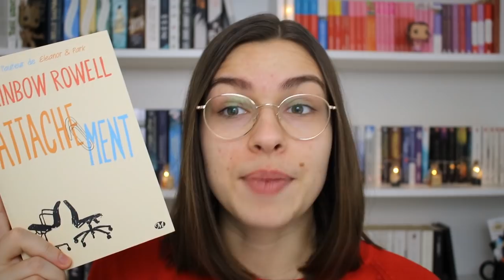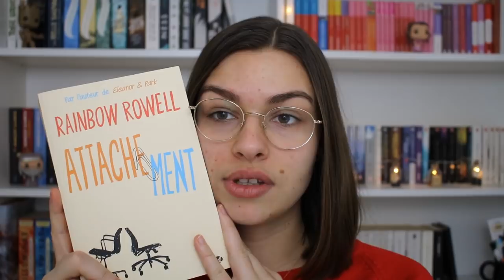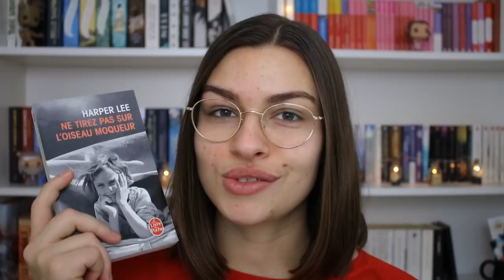Time Machine Challenge 2019 I Présentation & Pile à lire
Salut tout le monde, je vous retrouve aujourd'hui pour une vidéo spéciale car j'organise mon premier challenge de lecture ! J'ai décidé de créer mon challenge autour du genre historique. J'espère sincèrement que ça vous plaira et n'hésitez pas à participer ! Bon visionnage :)

Menus & PAL :

UNE HISTOIRE ENGAGÉE

- Lire un livre historique avec une héroïne et/ou écrit par une autrice : Les Derniers Jours des Reines - Jean-Christophe Buisson & Jean Sévillia

- Lire un livre historique qui traite de racisme : La Colline aux Esclaves - Kathleen Grissom

- Lire un livre historique avec un héros ou une héroïne faisant partie de la communauté LGBTQ+ : Le Procès d’Oscar Wilde - Merlin Holland

L’HISTOIRE À LA RENCONTRE DES GENRES

- Lire un roman policier historique ou un roman ésotérique historique : Voltaire mène l’enquête (T1) La baronne meurt à cinq heures - Frédéric Lenormand

- Lire un roman mêlant histoire et SFFF : Le secret de la Dame en Rouge - Béatrice Bottet

- Lire une romance historique : Attachement - Rainbow Rowell

LES PILIERS DE L’HISTOIRE

- Lire un livre historique de plus de 500 pages : Passé Imparfait - Julian Fellowes

- Lire un classique de la littérature : Ne tirez pas sur l’oiseau moqueur - Harper Lee

- Lire un livre historique en langue étrangère : Brooklyn - Colm Toibin

Pour lire mes chroniques :
fruitreader.blogspot.fr